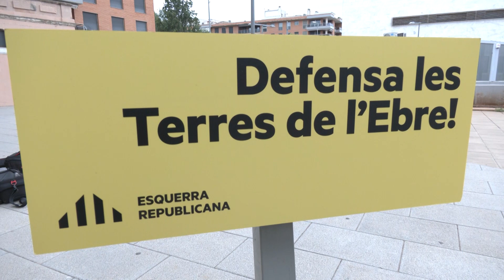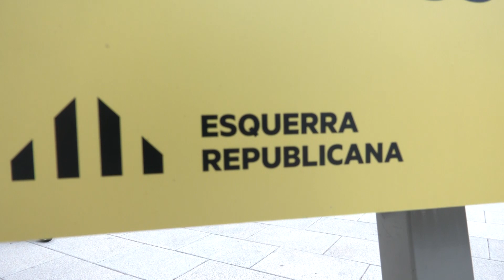ERC demanarà el traspàs total de les beques universitàries a la Generalitat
ERC ha presentat les propostes en matèria de joventut per a les eleccions generals d’aquest diumenge, 23 de juliol. Ho han fet, aquest dijous, davant de l’Edifici Jove Lo Carrilet de Tortosa. La número 2 per Tarragona, Norma Pujol, ha exposat que els joves ebrencs pateixen mancances i dificultats quan arriben a la secundària, i també quan han de marxar a fora a realitzar estudis universitaris. Ha fet referència a la insuficiència de transports públics, l’elevat cost del lloguer i la precarietat laboral. Per aquest motiu, ha exposat tres eixos de treball: el dret a vot als 16 anys d’edat, la reducció del preu del lloguer i oportunitats de treball.

Per la seva banda, el candidat ebrenc dels republicans al Senat, Jordi Gaseni, s’ha centrat en l’elevada despesa que suposa marxar a estudiar fora. Ha dit que exigiran que les pràctiques curriculars siguin remunerades, com qualsevol altre treballador de l’empresa. També exigiran a l’Estat el traspàs total de les beques universitàries a la Generalitat.

Aquesta és una reivindicació històrica que han reclamat des de fa 30 anys. També la demanen per al País Valencià i les Illes Balears. L’any 2021 es van transferir 19 milions d’euros en beques, per compensar 16 anys d’impagaments.